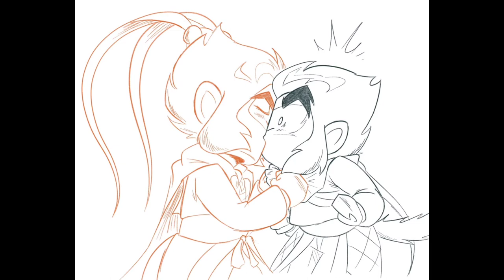ShadowPeach:Hate Kiss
Art by Purble-Turble
Music
My Chemical Romance Helena